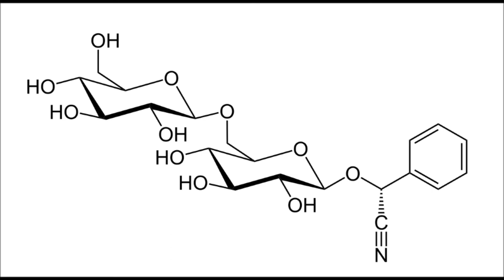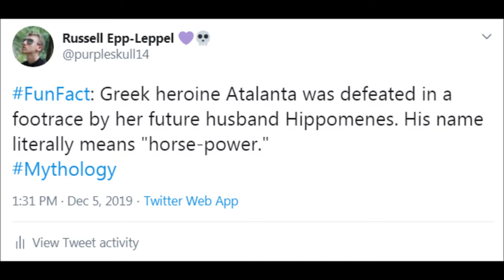All About Apples - How?Fascinating! ep.45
It's time to examine what makes a "bad apple" in Fruit part 2.